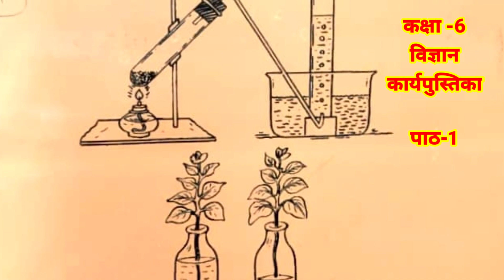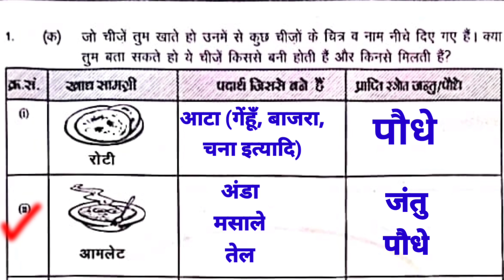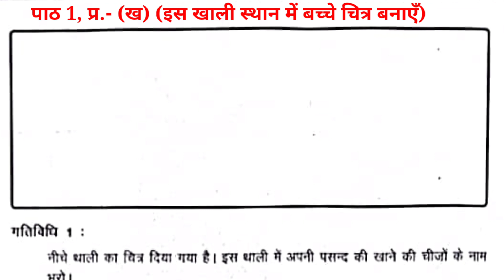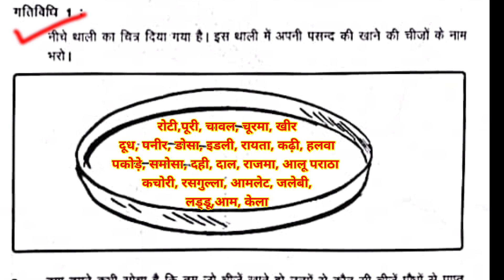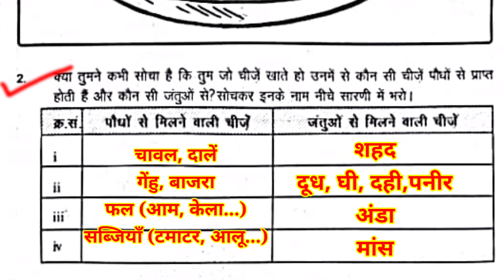Science Workbook 6, Lesson1, Qn 1&2 , विज्ञान कार्यपुस्तिका 6, पाठ 1 भाग 1, Best Science Workbook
Science Workbook 6, lesson 1Qn 1&2, विज्ञान कार्यपुस्तिका 6, पाठ 1 भाग 1, Best Science Workbook lessons, SCERT Haryana, @EDUSAT Haryana, @Utkarsh, Class-6,